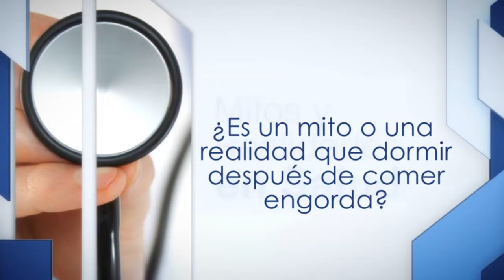Mitos y Realidades en Salud: Dormir después de comer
¿Es un mito o una realidad que dormir después de comer engorda?.